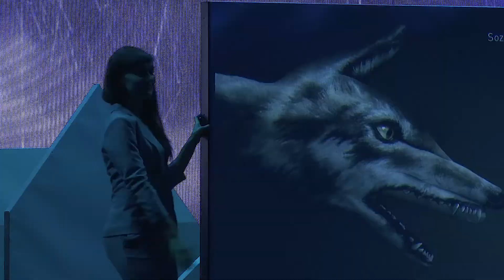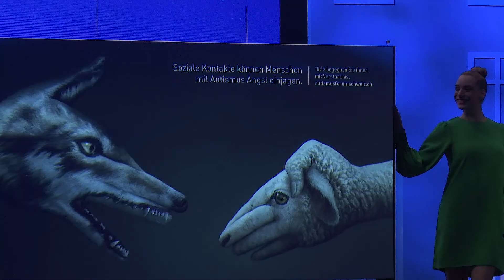APG|SGA Poster Night 2018 Event Clip